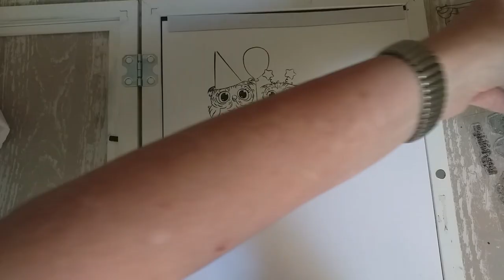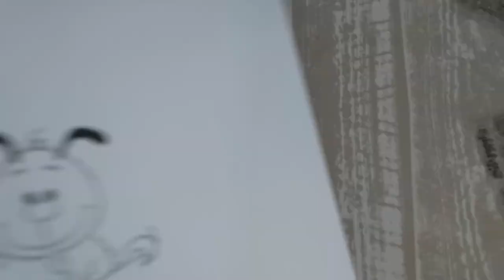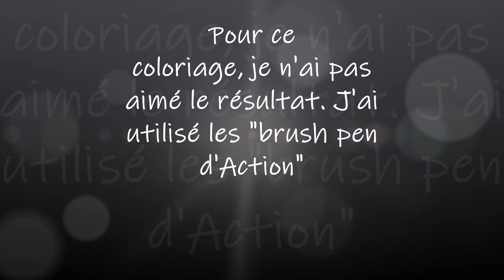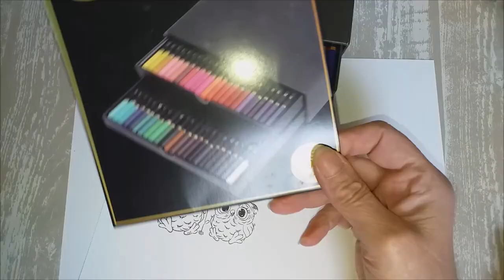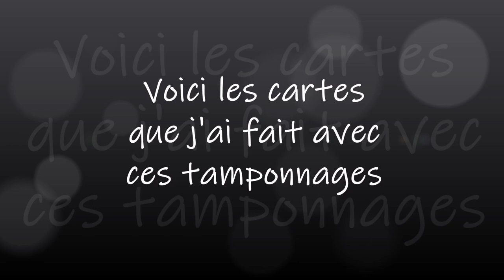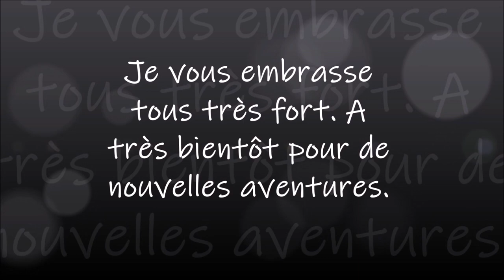TAMPONNAGE ET COLORISATION